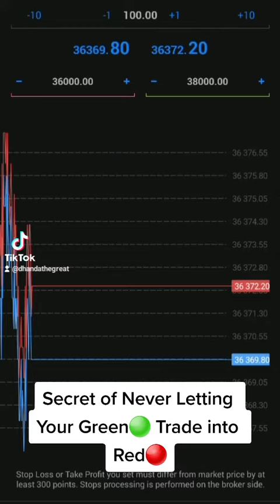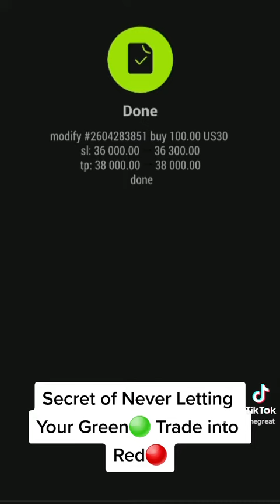Secret of Never Letting Your Green🟢 Trade into Red🔴